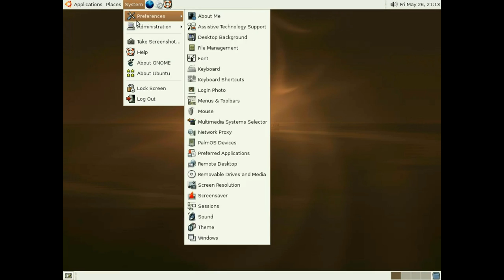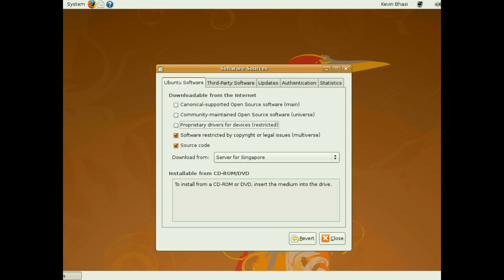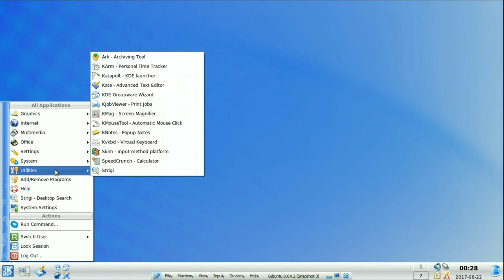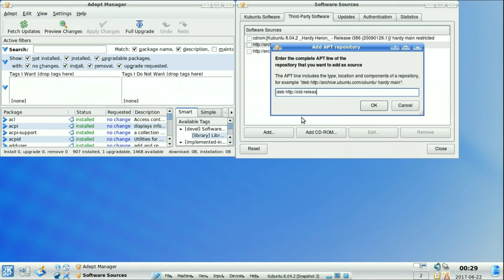How to enable archived repositories in old releases of Ubuntu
This can be great if you're experimenting with some old version of Ubuntu in a VM.

It's very simple. Just go into "software sources" or "repositories", then change the mirror to " Either that, or open a text editor as the "root" account (by using something like "gksudo gedit" or "kdesudo kwrite") and then open the file "/etc/apt/sources.list".

If you want, you can just copy and paste the following line, changing "CODENAME" to something like "breezy", "dapper", "hardy", or "yakkity", depending on the version of Ubuntu you're using.

deb CODENAME main restricted multiverse universe

If you do get some errors while updating the repositories in the package manager, just ignore it, as not all repositories may have been archived.

Song: oneboredjeu Mashup - You're Not Alone